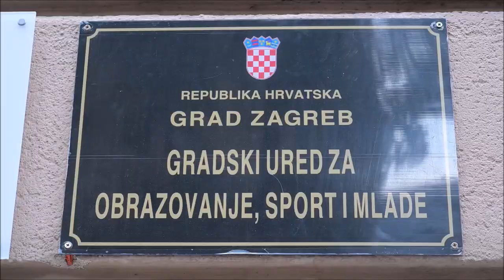Renato Petek o problemima roditelja djece s teškoćama te pomoćnika u nastavi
Ispred Gradskog ureda za obrazovanje održana je Konferenciju za medije gradskog zastupnika Renata Peteka i predstavnika roditelja djece s teškočama te pomoćnika u nastavi.  Tema je kaotično i neodrživo stanje oko pomoćnika u nastavi i položaja djece s invaliditetom i teškoćama u sustavu odgoja i obrazovanja Grada Zagreba, ali i cijele Hrvatske.